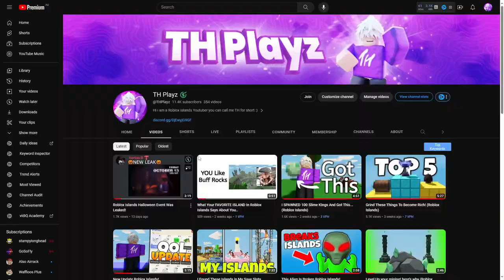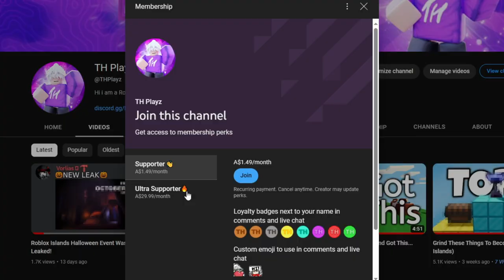This Roblox Leak Does Not Look Like Roblox! (Islands)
🔴Like🔴 If You Enjoyed Todays Video!